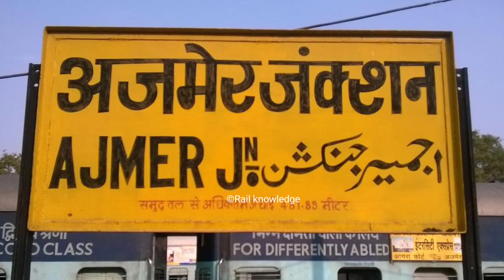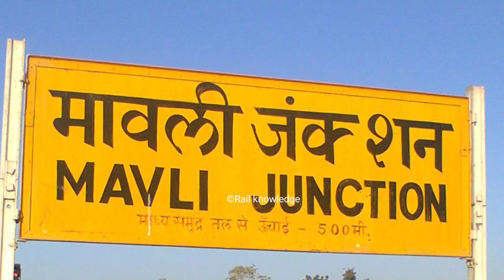Jaipur to Udaipur City train || 20980 Vande Bharat express || train full information